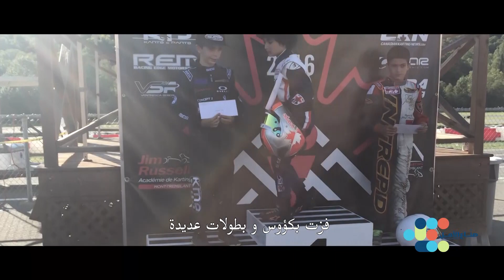Hope Makers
On Monday, May 27th Abu Dhabi TV aired a TV segment they produced about my RacingForHappiness charity program under the Hope Makers program.

Big thank you to George Saad, Marc Sayegh, the whole crew and Abu Dhabi TV for the great production. Big thank you to my buddies Nadim and Theo for adding the action to the segment! Big thank you to Guy and the whole team of Al Ain Raceway Kart-Circuit as well as Danil and FittHPC for offering us the locations! And last but not least, a massive thank you to His Highness Sheikh Mohammed bin Rashid Al Maktoum and Arab Hope Makers for this wonderful opportunity! Hope we can inspire more people around the world to put more smiles on kids' faces!